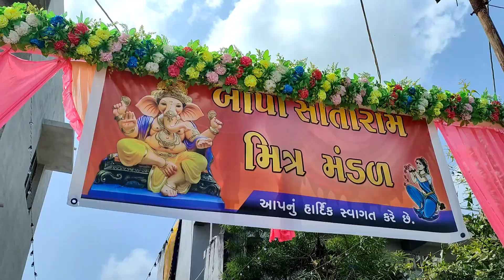દડુકેશ્વર મિત્ર મંડળ ગણેશોત્સવ 2022 live drum show||ajju bhai una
* hello, dosto kese he aap log ?

* i hope badha jalsa ma haso .

*  video ko end tak dekhte rehna,

 or iss video ko apne friend circle me sheir jarur kar dena

enjoy guys milte he agli video me,

*jayhind* *vandematram*

Live drum
live drum show
ganeshotsav 2022
ganeshotsav
ગણપતિ ઉત્સવ
ગણેશોત્સવ